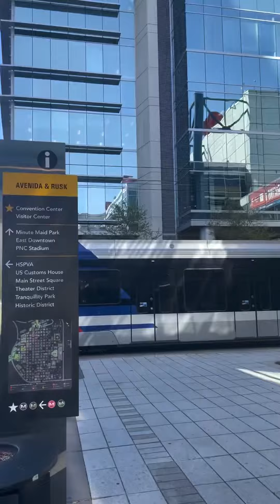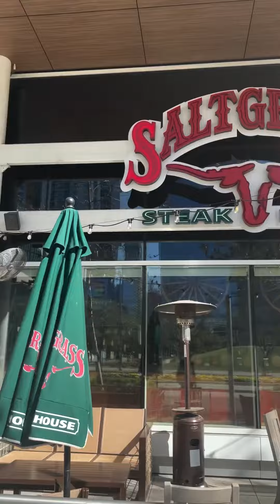Welcome to Houston GRB and Discovery Green Park.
Short video of my afternoon getting lunch at
PappaDeaux, the GRB (George R. Brown) convention center and Discovery Green.